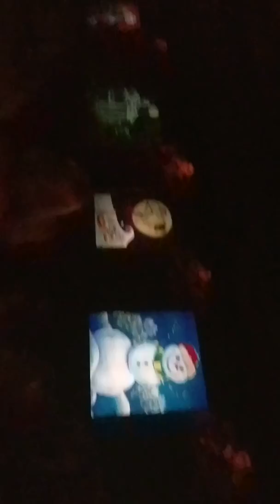Haunted Mansion at Disneyland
This was so much fun and it takes you right into to the movie!